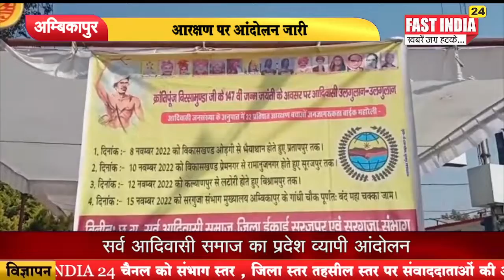आरक्षण पर आंदोलन जारी सर्व आदिवासी समाज का प्रदेश व्यापी आंदोलन